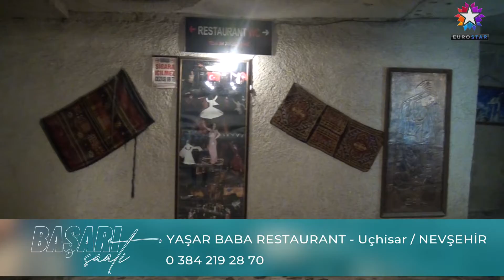YAŞAR BABA RESTAURANT - Uçhisar / NEVŞEHİR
YAŞAR BABA RESTAURANT Firma Sahibi ve Çalışanları, Bizleri konuk ettikleri için teşekkür eder, başarılarının devamını dileriz.